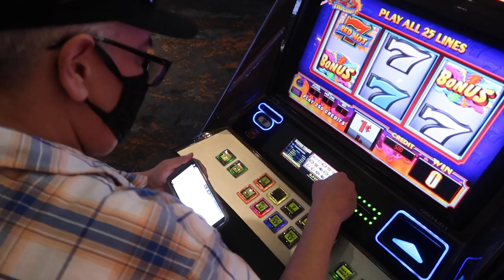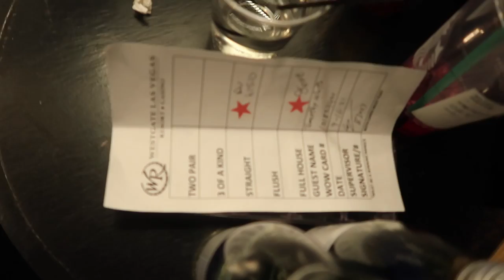Go Gamble Blend--A Story